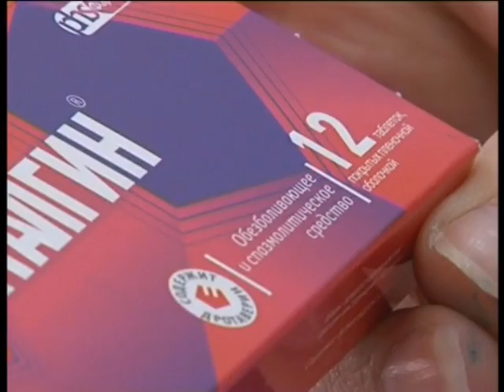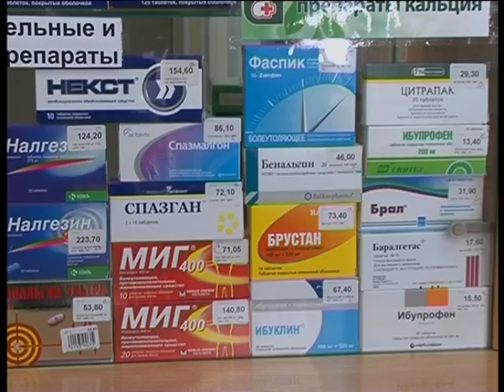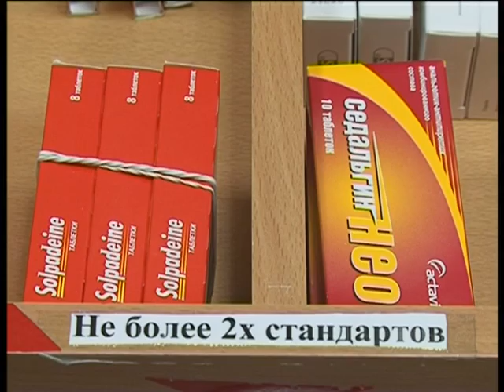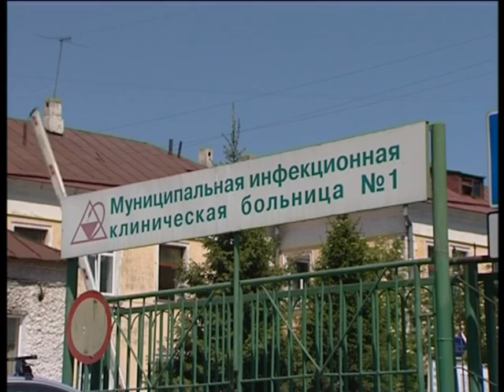"Новосибирские новости" за 30 мая 2012 года